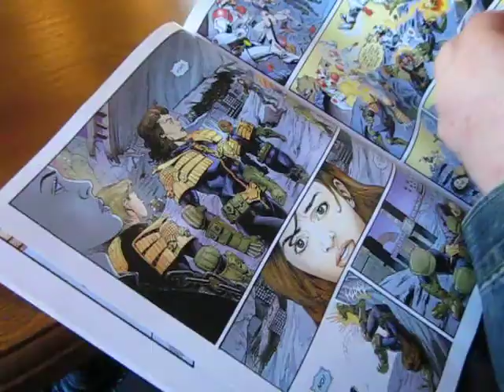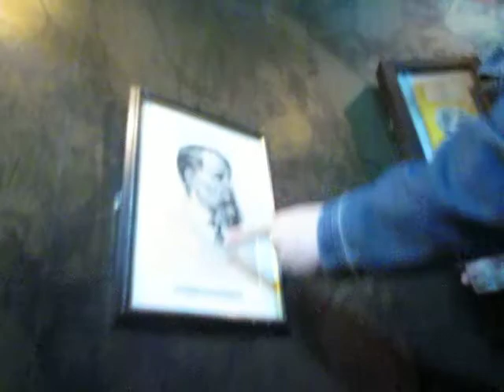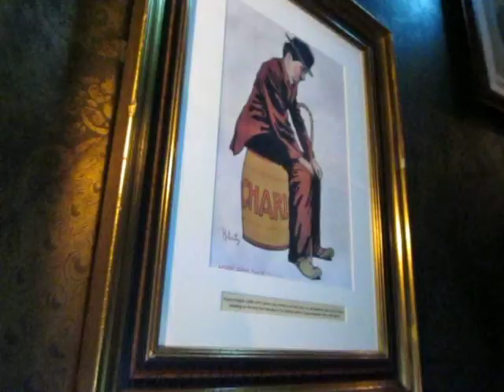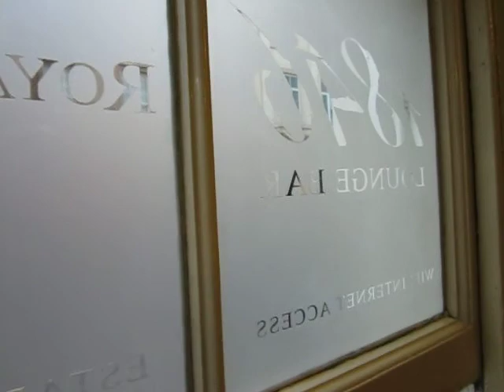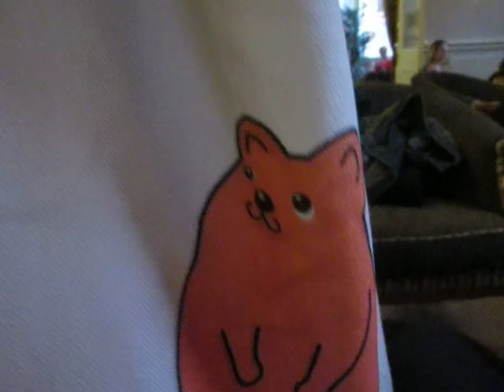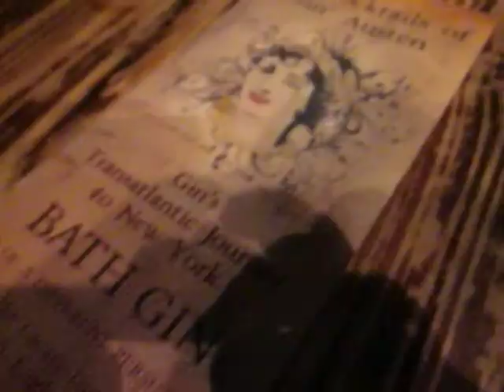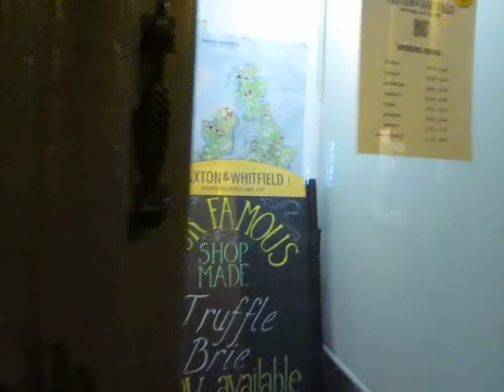Let's go! Bath, England DAY 1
Join Max and I as we travel to Bath, England -- home of the Roman Baths! On day one we take the train from Paddington Station to Bath, check out a pub, have some cider, and visit a gin bar (WE LOVE GIN) before starting day two.